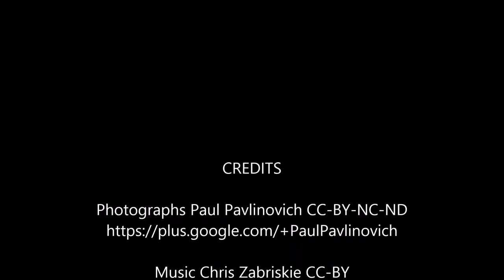DocklandsFireworks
Time lapse of fireworks photos from Docklands, Melbourne, Victoria, Australia 4th July 2014.